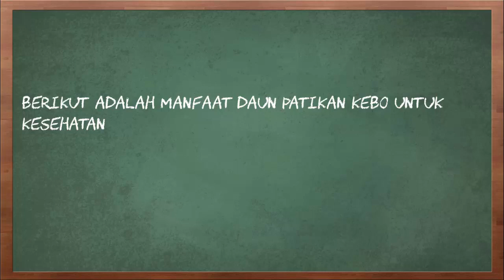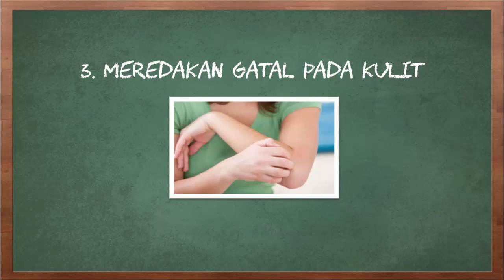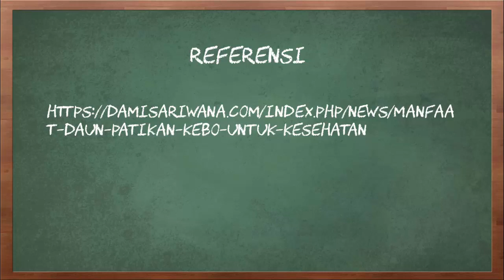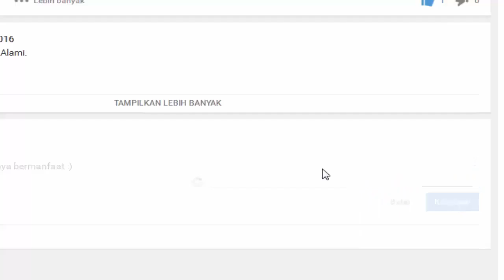Manfaat Daun Patikan Kebo untuk Kesehatan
Video kali ini tentang manfaat daun patikan kebo untuk kesehatan.

Daun patikan kebo adalah sejenis daun dari rumput liar yang banyak ditemukan di sekitar sawah, kebun, atau ladang yang sudah tidak lagi digarap. Rumput ini memiliki banyak sebutan, lain daerah lain juga penyebutannya. Masyarakat Jakarta menyebutnya dengan suket kebo, sedangkan di Halmaher, daun ini disebut dengan sosononga. Daun yang satu ini tidak hanya terkenal di Indonesia, tapi juga sudah merambah di Filipina sebagai daun herbal untuk mengatasi demam berdarah. Lalu apa manfaat lain dari daun patikan kebo?

Berikut adalah manfaat daun patikan kebo untuk kesehatan.